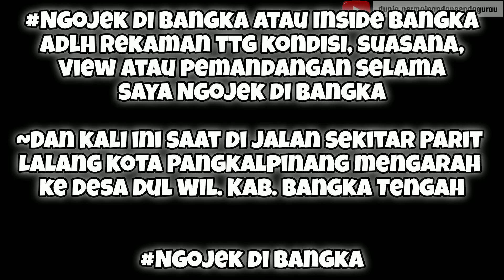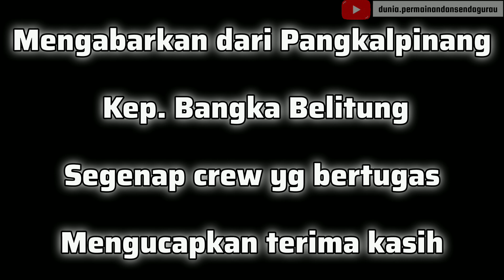JALAN TEMBUS PEDALAMAN DESA di sekitar PANGKALPINANG Prov. BANGKA BELITUNG | DESA DUL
JALAN TEMBUS PEDALAMAN DESA di sekitar PANGKALPINANG Prov. BANGKA BELITUNG | DESA DUL ngojekdibangka dpdsg sepelemotoran insidebangka indonesia pangkalpinang bangka wisatabangkabelitung suasanakampung suasanadesa wonderfulindonesia @dpdsg
Hallo Assalamu'alaykum Pren dimana pun berada selalu sehat dan dimudahkan setiap urusan Mengabarkan dari Pangkalpinang Kepulauan Bangka Belitung
Ngojek di Bangka atau Inside Bangka adalah rekaman kondisi, suasana, view atau pemandangan jalan, tempat, lokasi, kampung atau desa yang saya temui selama perjalanan Ngojek di Bangka